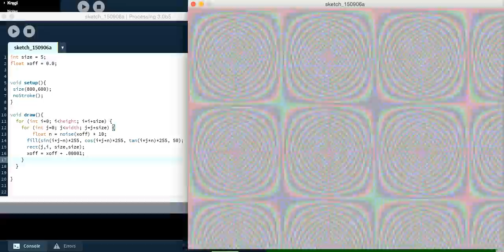psychotrigo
made with Processing